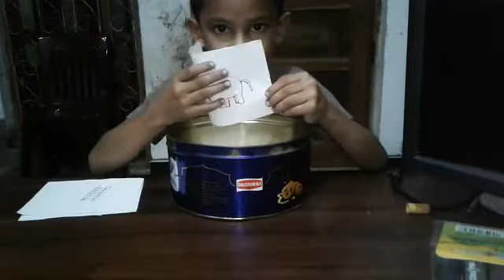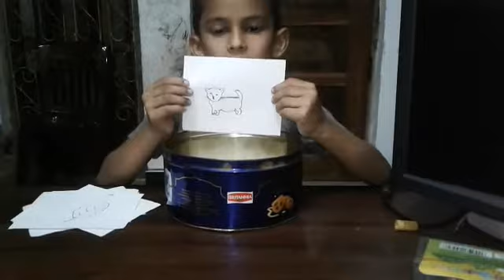Let's learn with Ukaza Curriculum 4